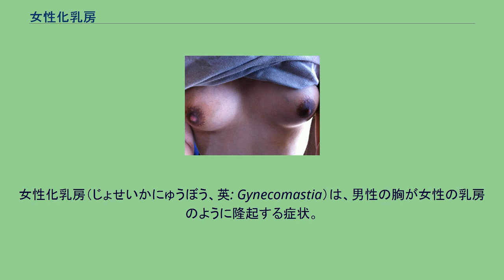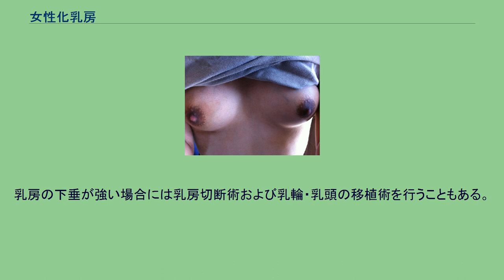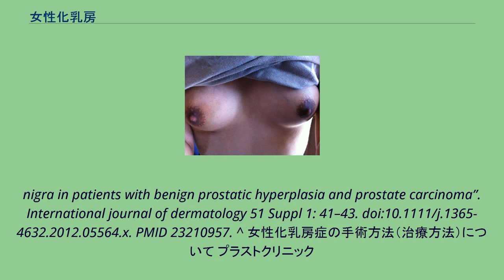女性化乳房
女性化乳房（じょせいかにゅうぼう、英: Gynecomastia）は、男性の胸が女性の乳房のように隆起する症状。
それに伴い、乳首・乳輪も女性化し、稀に母乳のような乳汁分泌物があふれる場合もあるが、個人差がある。
女性化乳腺（じょせいかにゅうせん）とも呼ばれる。
最も多いのは、特に理由のない「特発性女性化乳房」であり、健康上の問題はなく、乳房が極端に大きくならない限り放置されることも多い。
しかし乳癌の恐れや、後述の通り精巣腫瘍や肝機能低下の症状である可能性もある。
大学病院や一般病院では、乳腺外科や形成外科が診療にあたり、医療保険が適用されれば生命保険の手術給付金の対象となり、入院すればそれも給付される（加入している生命保険の給付条件による）。
医療保険が適用されると4日ほどの入院で約11万円前後と言われている。
自由診療での手術（美容整形外科）では、自己負担が70万円以上となる場合がある。
思春期初期の男子にも見られ、女子の乳房のタナー段階III並になることも珍しくない。
女性化乳房は女性の胸の成長と同じように乳腺の発達で起こる。
乳首の中にしこりができたようになり痛みもあるため乳癌と間違うこともある。
男性が「乳首にしこりができた」と病院で診察を受けると女性化乳房であることがある。
これは思春期初期に男性ホルモンに比べて女性ホルモンの分泌が相対的に多くなるためで、後に男性ホルモンの分泌が増えてくると1-2年で消失する。
乳首・乳輪付近に何かが接触したり体を揺すったりすると疼痛や痒みが生じたり、運動時などに乳揺れが生じる為にブラジャーなどが必要になる例もある。
思春期初期の男子を除いて女性のブラジャーを着用時、アンダーバストが足りない為、メンズブラを着用する場合がある。
その他にアンダーバストの制限が無い胸部分が2重になっているタンクトップ・ハーフトップ・キャミソールなどを着る場合やニプレスなどを貼り付ける場合もある。
消失しない場合の根治療法は手術による切除となる。
手術は乳輪の半周を切開し、そこから乳腺と脂肪を除去する。
自由診療の美容整形外科病院の場合は部分麻酔で日帰り手術が主体のようだが、大学病院や一般病院では大きさによっては全身麻酔で、4日〜7日間の入院が必要となる場合もある。
術後数日間はドレン（術後創部に血が溜まるのを防ぐため体外に排出する管）を留置する場合が多いので、入院のほうが安心であると言える。
術後再び腫れることもあるが再発ではなく、時間が経つにつれ約1ヶ月程度で腫れは引き、乳輪が出た状態は消える。
腫れを予防するには圧迫することが重要と言われている。
美容整形外科によっては、肥満で乳部が脂肪により肥大化することを「偽性女性化乳房」と呼び、本来の女性化乳房を「真性女性化乳房」と呼ぶ。
また両方の発達による混合タイプもある。
乳房の下垂が強い場合には乳房切断術および乳輪・乳頭の移植術を行うこともある。
^ 大山健司 (2004). “総説 思春期の発現”. 山梨大学看護学会誌 3 (1): 3-8. NAID 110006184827. ^ Okeke LI, George AO, Ogunbiyi AO, Wachtel M (2012-11). “Prevalence of Linea
nigra in patients with benign prostatic hyperplasia and prostate carcinoma”. International journal of dermatology 51 Suppl 1: 41–43. doi:10.1111/j.1365-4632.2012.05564.x. PMID 23210957. ^ 女性化乳房症の手術方法（治療方法）について プラストクリニック